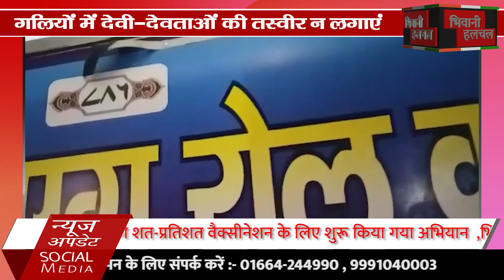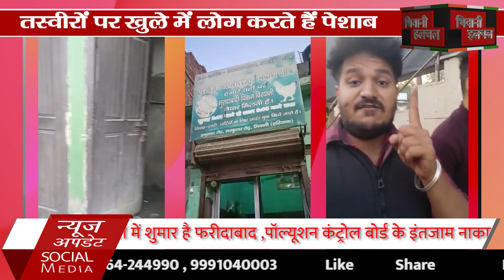गलियों में देवी देवताओं की तस्वीर न लगाएं | मंगलवार को मिट की दुकानें नही खुलने देंगे